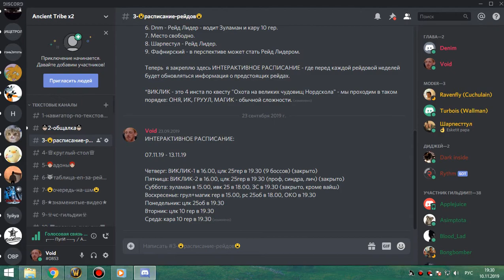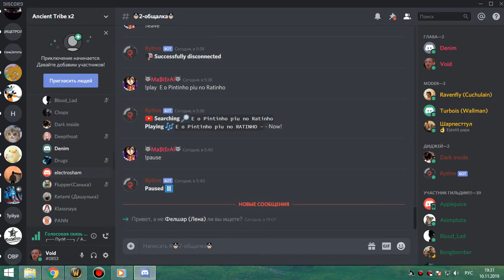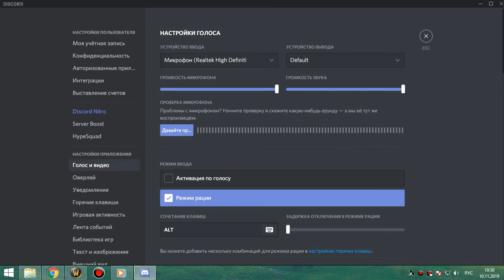МАГИК+ГРУЛ ГЕР бдк 10 11 19